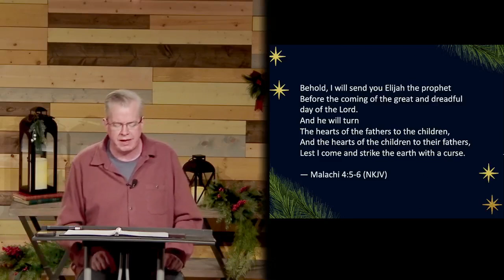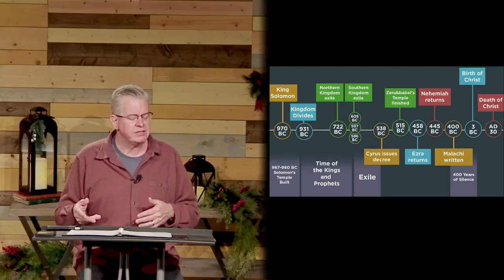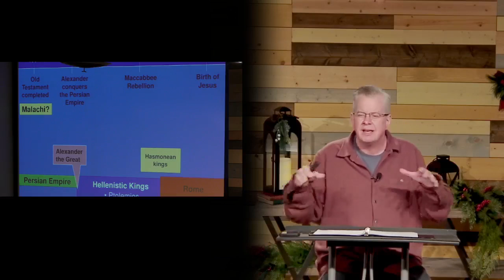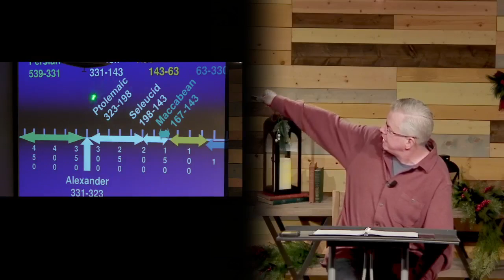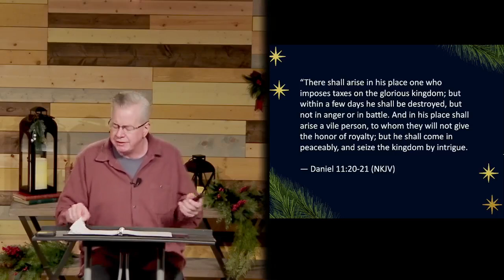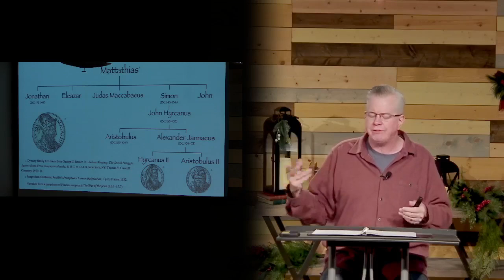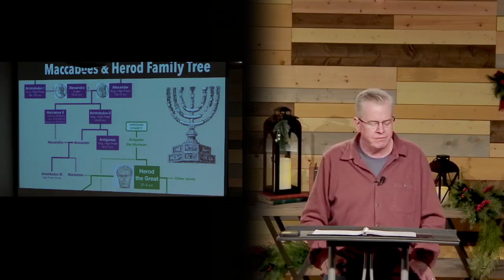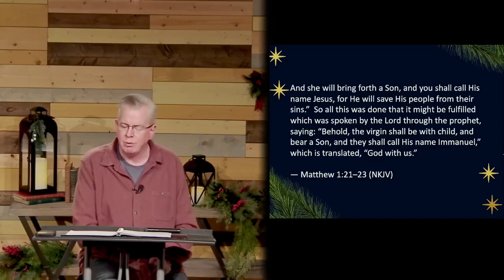400 Years Before Christmas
Luke 1; Ps 43